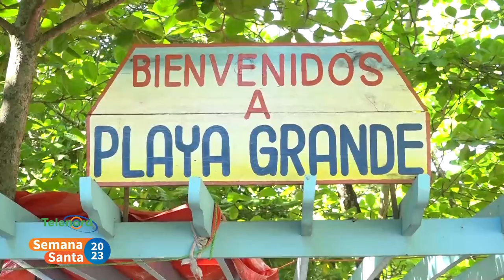Playa Grande en Río San Juan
Playa Grande en Rio San Juan es considerada una de las playas más hermosas del país y una de las más grandes de la costa norte de la Rep. Dominicana